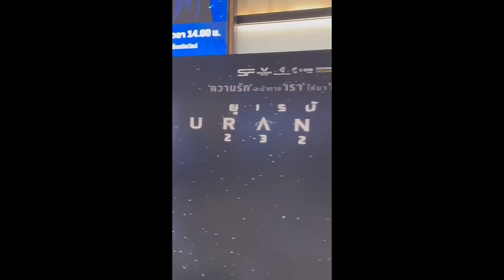freenbecky Fireboy Uranus fancon day 1